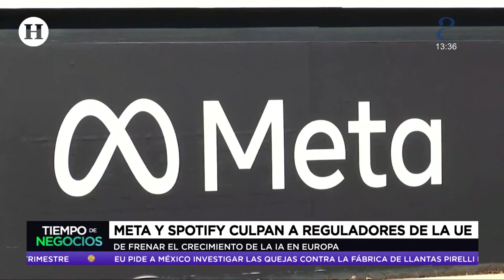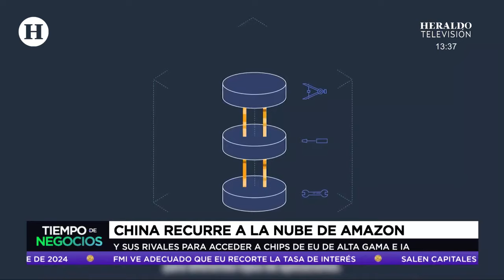Meta y Spotify acusan a reguladores de Europa de frenar el crecimiento de las IA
Las compañías tecnológicas Meta y Spotify culpan a los reguladores de la unión europea de frenar el crecimiento de la inteligencia artificial en ese continente.

De acuerdo con las empresas, Europa debería adoptar la inteligencia artificial de código abierto ya que el viejo continente corre el riego de quedarse atrás por una regulación incoherente y compleja, al dar la espalda a una tecnología que podría agregar billones de dólares a la economía global.